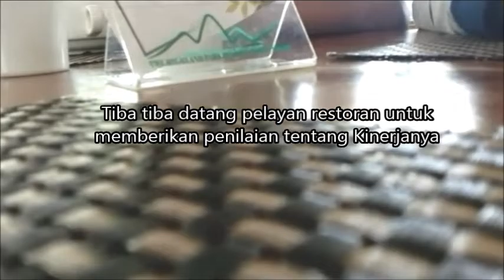Sarapan/makan Pagi di Hotel Bintang 5 (Dialog)vlog suarman arman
Sarapan di Hotel Mewah Bintang Lima memang sangat lengkap semua menu pasti ada, tetapi beberapa teman mengatakan bahwa mereka lebih nyaman dan enak sarapan di rumah karena lebih bersifat ke kekeluarga, yukk kita ikuti dialog antar teman di hotel tersebut.